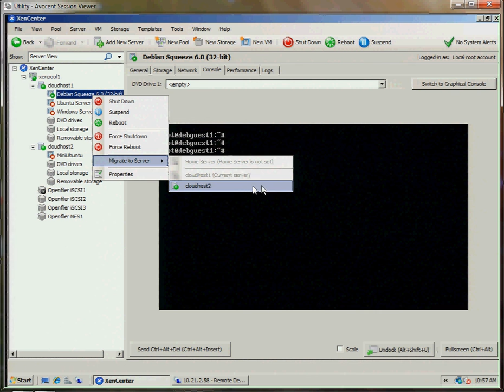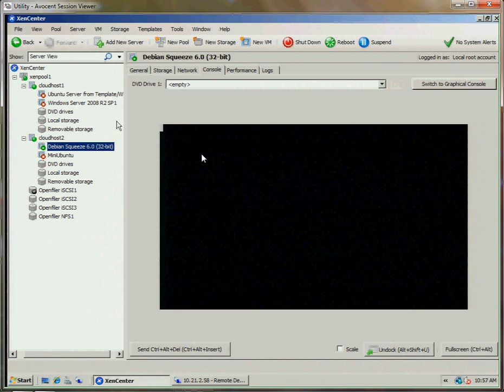XenDemo2-noaudio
As promised, I resolved the migration issue with a Linux PV desktop running on Xen XCP.  Not Ubuntu, nor 64bit, but Debian 32bit is close enough for my purposes.

NOTE:  No audio in this version.  Just quick-n-dirty this time around.